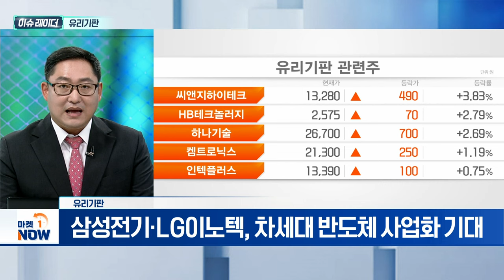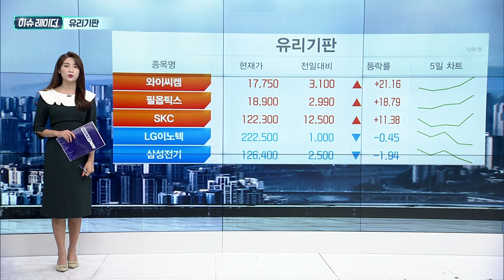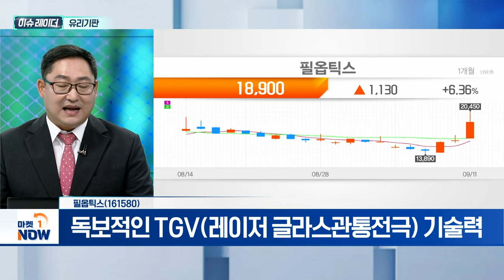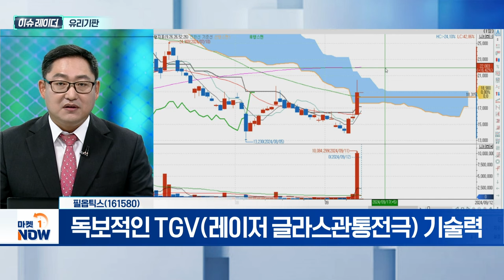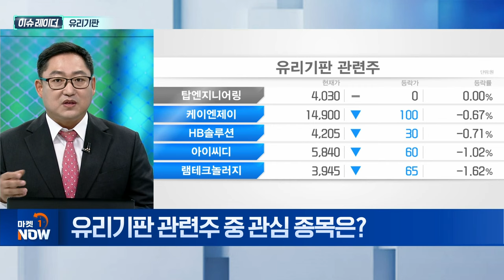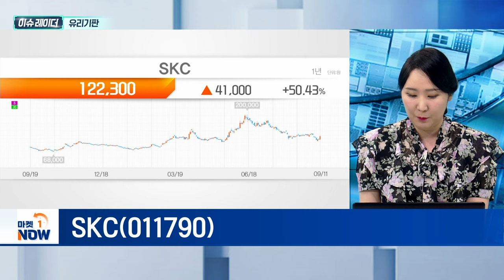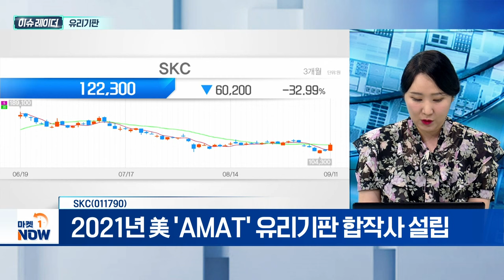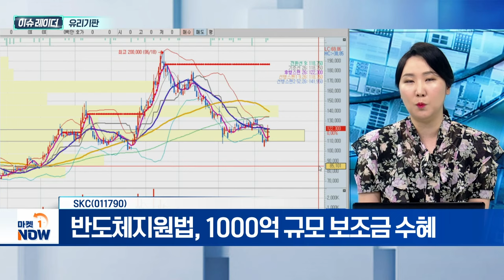유리기판 | 필옵틱스, SKC | Market Now (20240912)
- 삼성전기·LG이노텍, 차세대 반도체 사업화 기대
- 반도체 유리 소재 각축전 본격화
- 국내 중소 기업 소재 및 장비 양산 본격화

- 첨단 자동화장비 제작 및 공급
- 독보적인 TGV(레이저 글라스관통전극) 기술력

SKC(011790)
- 2021년 美 'AMAT' 유리기판 합작사 설립
- '앱솔릭스' 반도체 유리기판 양산 임박
- 반도체지원법, 1000억 규모 보조금 수혜